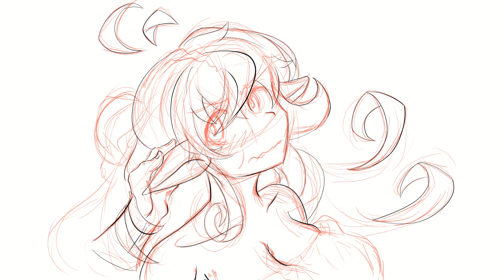Elf speed paint #1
I like cute elf girls